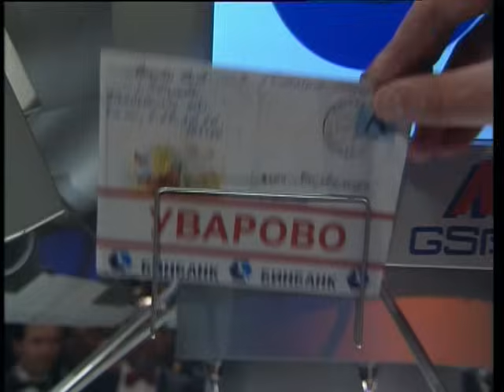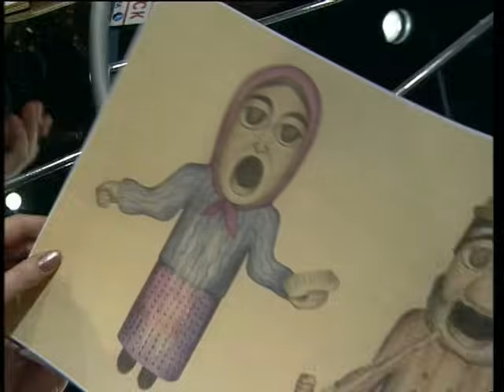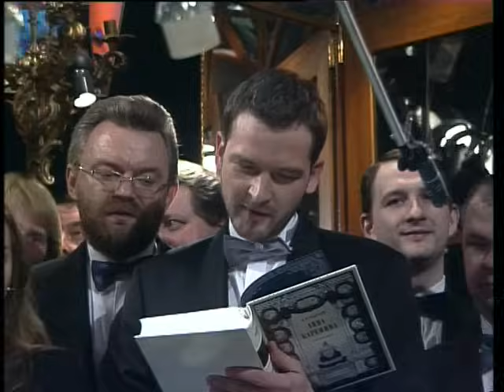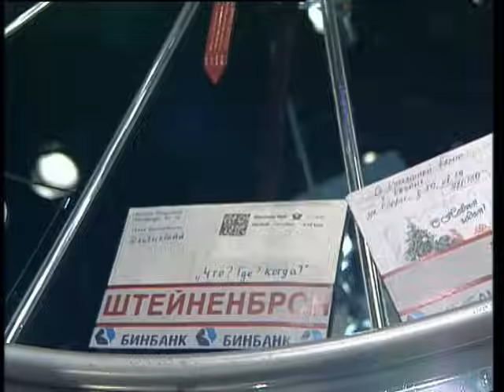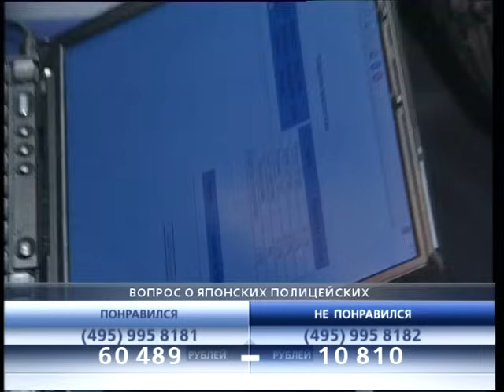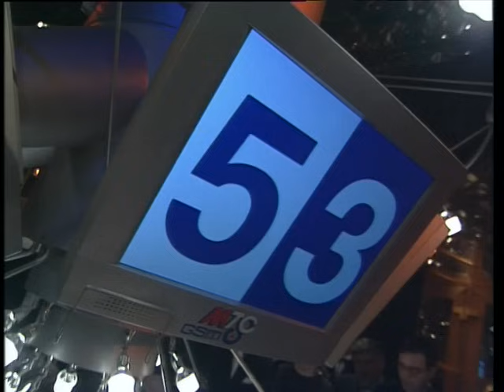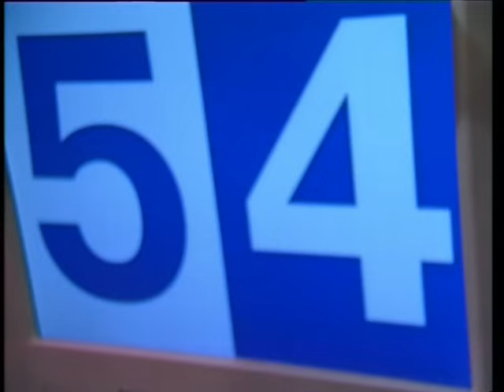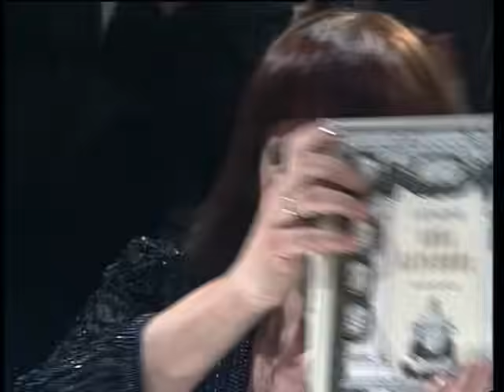Что? Где? Когда? Весенняя серия 2006 г., 3-я игра от 21.04.2006 (интеллектуальная игра)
Команда МТС
Тренер команды – Магистр игры «Что? Где? Когда?» Александр Друзь

1. Наталья Жукова – Москва, переводчик
2. Ренат Хайбуллин – Казань, учитель истории
3. Мария Карпова – Москва, журналист
4. Владислав Филазапович – Самара, финансист
5. Евгений Дёмин – Нижний Новгород, инженер-программист
6. Владимир Кляус – капитан, Москва, фольклорист, филолог